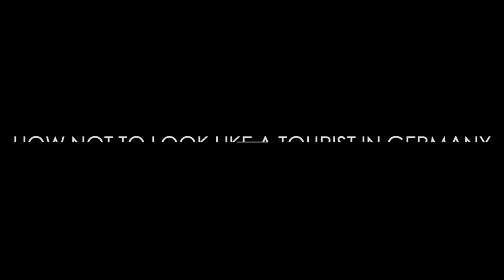HOW NOT TO LOOK LIKE A TOURIST IN GERMANY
Good morning yall :)

In today's video I decided to remake a very "loved" (that's sarcasm) video of mine. Awhile ago I made a "what not to wear in Germany" video and so many people. got upset with what I had to say. In today's video I decided to list some reasons as to WHY looking like a tourist is not always the BEST choice and how to slightly maneuver around that typical tourist look.

Also...thumbs up for my wonderful bodyshots... Just showing Youtube ALL MY körper parts -_- ...Camel toe all out in the open.

too old

Florida

Munich, Germany

love yall